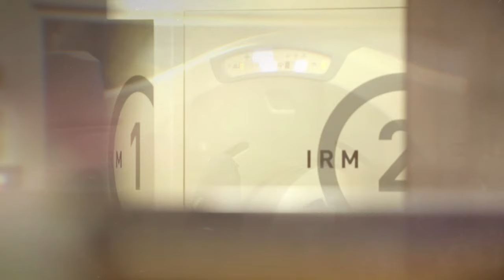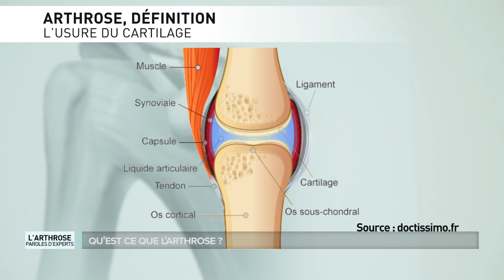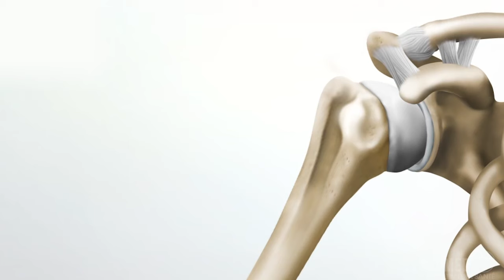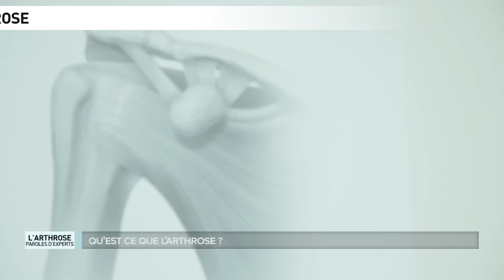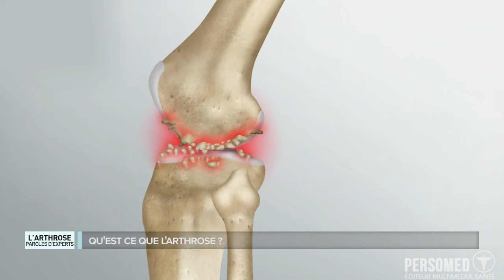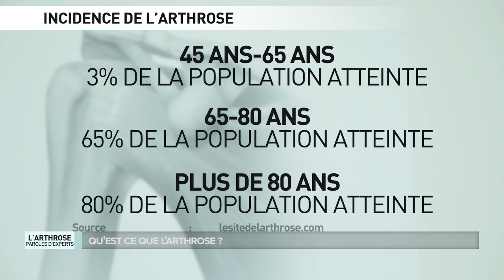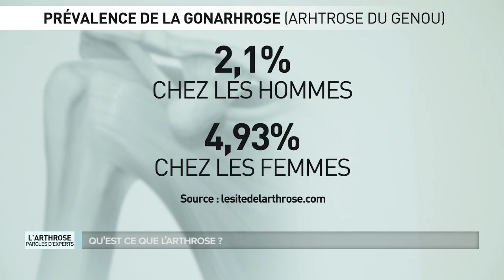Paroles d'experts : L'arthrose partie 1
Comprendre et prévenir l'arthrose